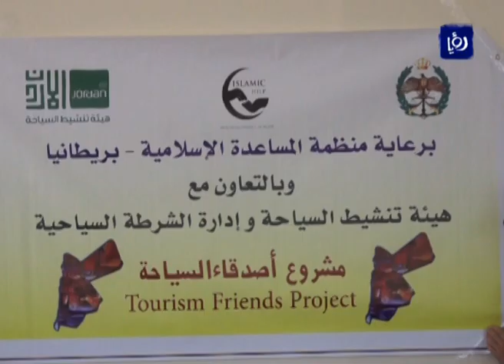تنظيم مؤتمر للأطفال أصدقاء السياحة في معان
نظمت هيئة تنشيط السياحة وادراة الشرطة السياحية وبدعمٍ من منظمةِ المساعدةِ الاسلامية البريطانيةِ في مقرِ هيئةِ شباب كلنا الاردن فرع معان مؤتمرا للاطفالِ أصدقاءِ السياحة في المحافظة.

وتمحورَ المؤتمرُ حولَ تعريفِ الاطفالِ بقيمةِ السياحةِ وفوائدها والاستفادةِ منها وتهيئتهم مستقبلا لدخولِ سوقِ السياحة والانخراطِ في سوقِ العمل وكيفيةِ التعاملِ مع السياح وتمثيلِ الاردن بكل معاييرِ الرقي والتقدم امامَ زائريه، وتخللَ المؤتمر حواراتٌ ومحاضراتٌ زَوَدّتْ المشاركينَ بمزيدٍ من المعرفة.